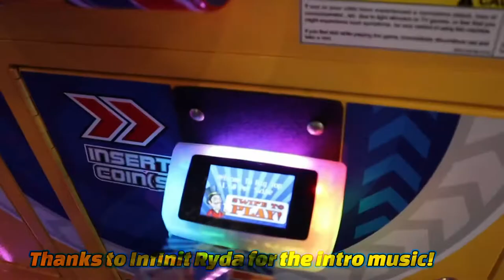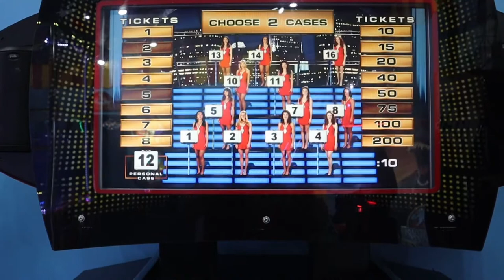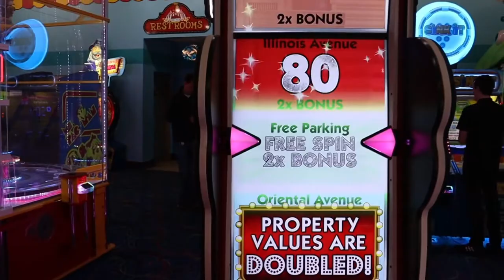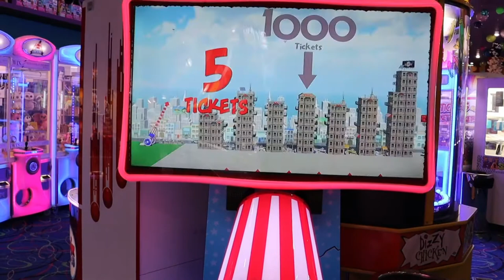Big Top Arcade in Pigeon Forge, Tennessee I Games for kids & Adults I Prizes and close to Dollywood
We stopped at Big Top Arcade in Pigeon Forge, TN on a rainy day to waste a couple hours. This small arcade is on the main strip in Pigeon Forge just a few miles from Dollywood and surrounded by several other smaller attractions.
Like most arcades, this one is full of claw machines and E-ticket games! We had fun wasting some time here on a rainy day traded our tickets in for some candy & more.